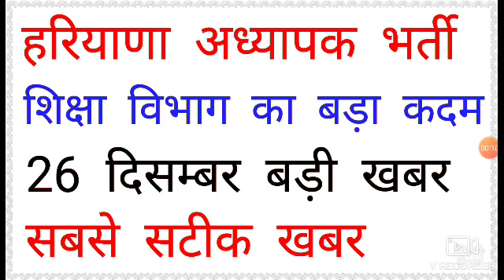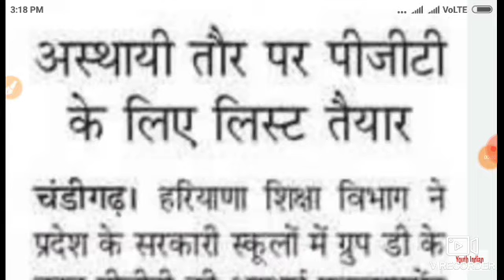बड़ी खबर ।। हरियाणा अध्यापक भर्ती 2020।। सबसे सटीक खबर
HTET RESULT 2019 NOW
HTET NOW 2019 RESULT
HTET Now 2019 Result#hssc
1 Haryana prt requirement 2019
2 Haryana JBT Bharti 2019
3 Haryana HSSC prt teacher requirement 2019
4 Haryana HSSC JBT Bharti 2019
5 JBT requirement 2019 in Haryana HSSC
6 Haryana HSSC prt JBT teacher
7 HSSC teacher prt requirement 2019#HTET_RESULT2019
1 answer key Haryana TET
2
1 h TET answer key 2019 TGT PGT
H TET official answer key 2019 release
TGT PGT prt result h TET 2019
H TET result 2019
H TET answer key released official
1 answer key Haryana TET
2
1 h TET answer key 2019 TGT PGT
Haryana Teacher Eligibility Test official answer key release 2019
H tet results release 2019 Haryana Teacher Eligibility Test TGT PGT prt results release Haryana tet results
Haryana Grace marks TGT PGT prt results 2019#HTET_RESULT2019
1 Haryana prt requirement 2019
2 Haryana JBT Bharti 2019
3 Haryana HSSC prt teacher requirement 2019
4 Haryana HSSC JBT Bharti 2019
5 JBT requirement 2019 in Haryana HSSC
6 Haryana HSSC prt JBT teacher
7 HSSC teacher prt requirement 2019#HTET_RESULT2019
1 answer key Haryana TET
2
1 h TET answer key 2019 TGT PGT
1 answer key Haryana TET
2
1 h TET answer key 2019 TGT PGT
1 Haryana prt requirement 2019
2 Haryana JBT Bharti 2019
3 Haryana HSSC prt teacher requirement 2019
4 Haryana HSSC JBT Bharti 2019
5 JBT requirement 2019 in Haryana HSSC
6 Haryana HSSC prt JBT teacher
7 HSSC teacher prt requirement 2019#HTET_RESULT2019
1 answer key Haryana TET
2
1 h TET answer key 2019 TGT PGT
1 answer key Haryana TET
2
1 h TET answer key 2019 TGT PGT
1 Haryana prt requirement 2019
2 Haryana JBT Bharti 2019
3 Haryana HSSC prt teacher requirement 2019
4 Haryana HSSC JBT Bharti 2019
5 JBT requirement 2019 in Haryana HSSC
6 Haryana HSSC prt JBT teacher
7 HSSC teacher prt requirement 2019#HTET_RESULT2019
1 answer key Haryana TET
2
1 h TET answer key 2019 TGT PGT
1 answer key Haryana TET
2
1 h TET answer key 2019 TGT PGT
Haryana Grace marks TGT PGT prt results 2019